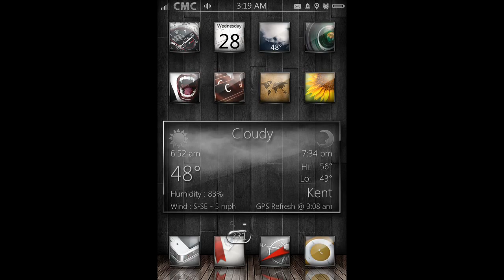EPHD FLIPCLOCK MOD w/SS